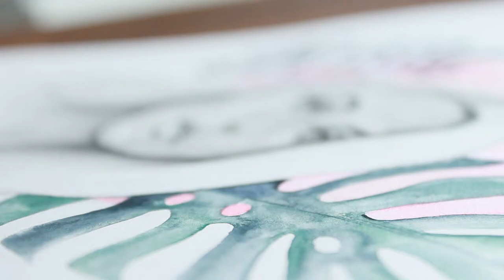How To Draw Faces: Create Your Own Portrait Illustration